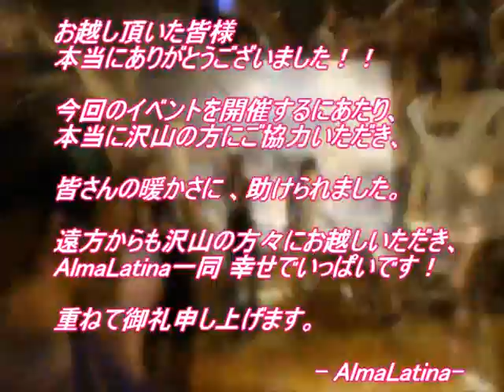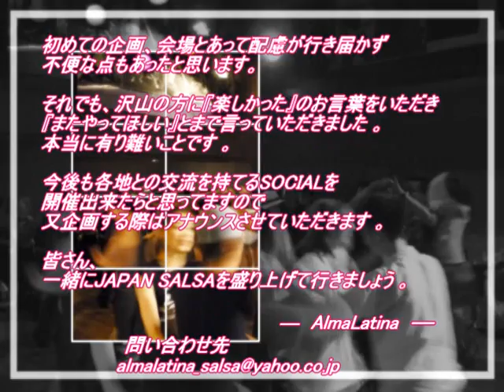AlmaLatina Social 090719 Japan Salsa TV Osaka Video by TAMA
AlmaLatina Social  行ってきました！！

 Japan Salsa TV Osaka